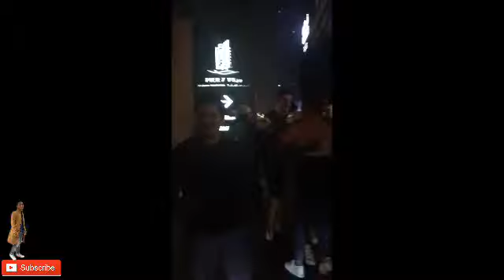CRAZY FUN DUBAI YATCH PARTY🇦🇪| DUBAI MARINA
First night out of our team NETSU ..